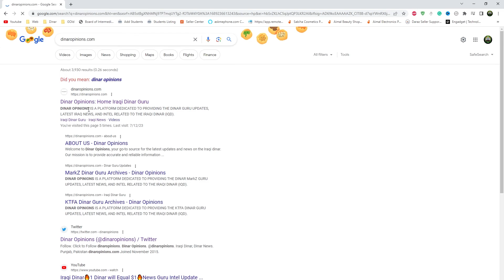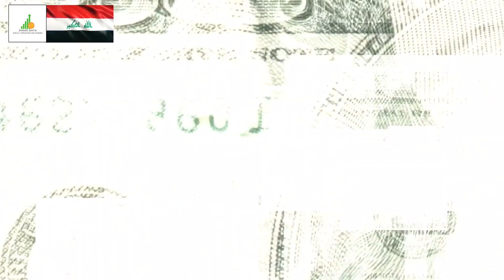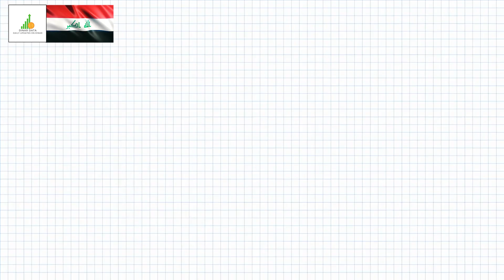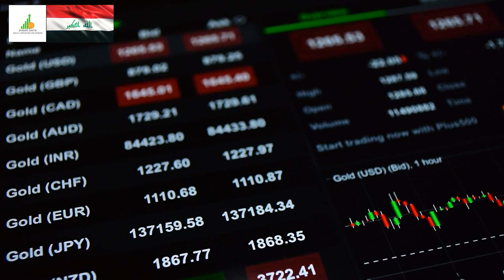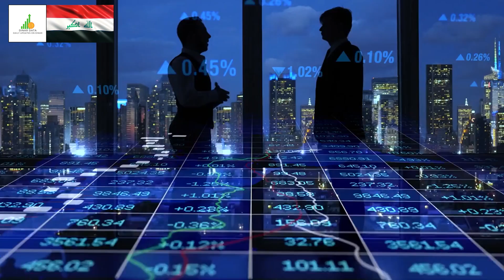🔥 Iraqi Dinar 🔥 About to Change 🔥 Today IQD Value to Dollar RV News Guru Updates Exchange Rate 🤑🎉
Iraq RV
Iraq Reform
iraqidinar
dinar guru updates
iraqi dinar
rapid updates
dinar investment
dinar revaluation
dinar currency exchange rate,
reinstatement
iqd news
when will the dinar currency revalue
dinardetectives
currency reinstatement
new dinar currency
iraq politics